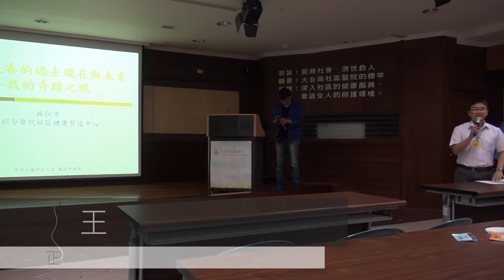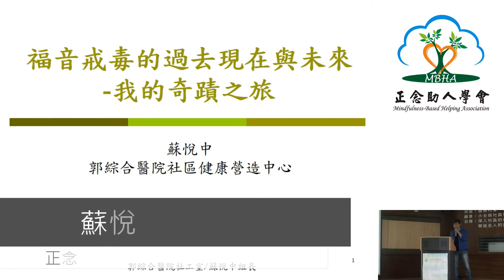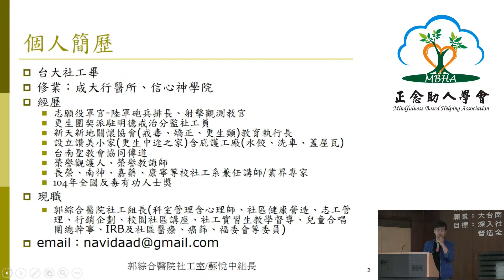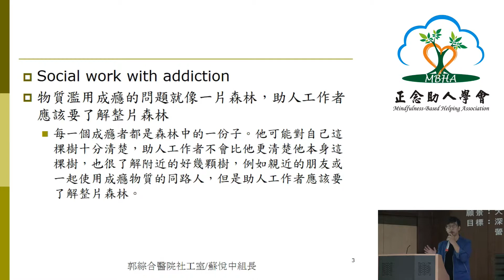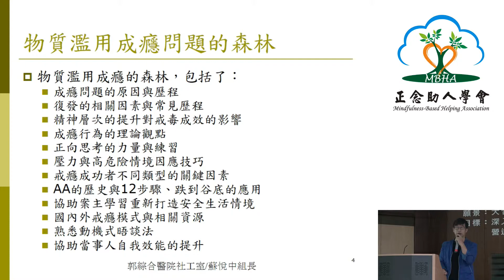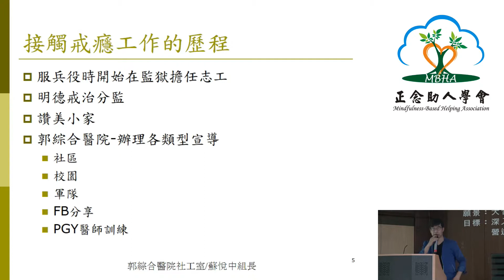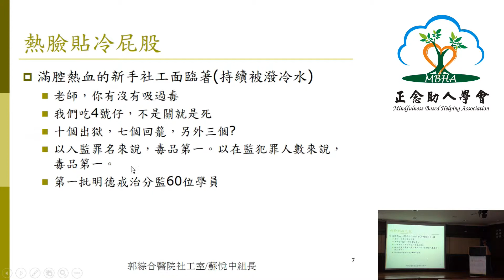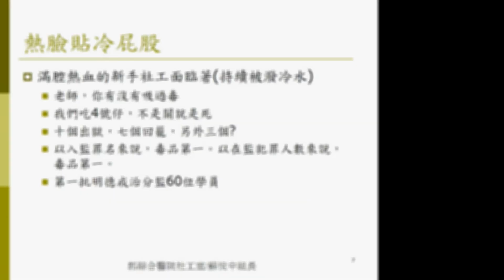106年戒癮更生賦歸社會之路-研討會【蘇悅中-福音戒毒過去、現在、未來-第十集】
106年戒癮更生賦歸社會之路-正念關懷與多元模式之理念與實務研討會
正念助人學會第五次主題論壇

場次四:監獄正念團體的陪伴與看見
主講人:正念助人學會 邱魏琴姬 秘書長

本次主題論壇包含一系列的講座課程喔!
歡迎有興趣的夥伴們，
可以至以下連結當中
點選與連結觀看其他一系列課程內容:

專題演講:一個更美好的方向-多元戒治處遇模式
主講人:嘉義監獄 江振亨 秘書

場次一:正念關懷在監獄高牆內的助人理念與實踐
主講人:正念助人學會 李燕蕙理事長

場次二:家庭系統處遇模式的困境與展望-以毒品更生人家庭支持方案為例
主講人:耶底底亞家庭關顧協會 曾孆瑾 秘書長

場次三:福音戒毒的過去現在與未來-我的奇蹟之旅
主講人:正念關懷協會 蘇悅中 副理事長

歡迎對正念有興趣的夥伴們，
可至正念助人學會或加入粉絲團了解詳情!